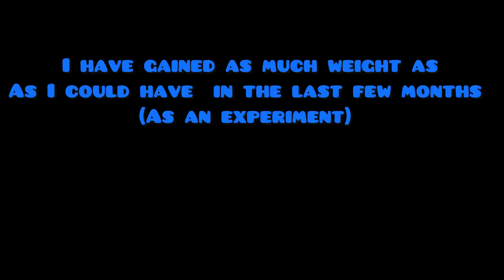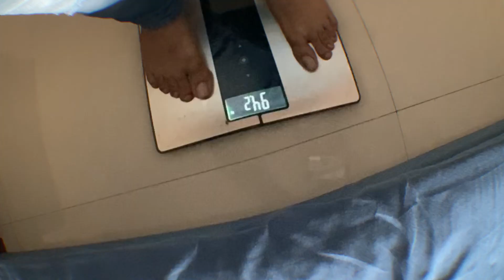94.2 Kg And Fat As A Pota 🥔 😂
94.2 Kg And Fat As A Pota 🥔 😂